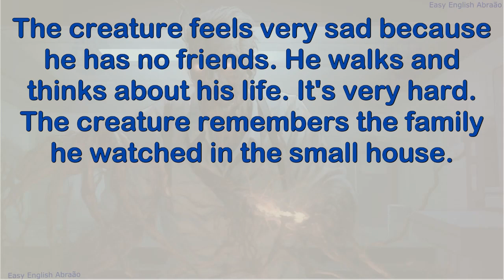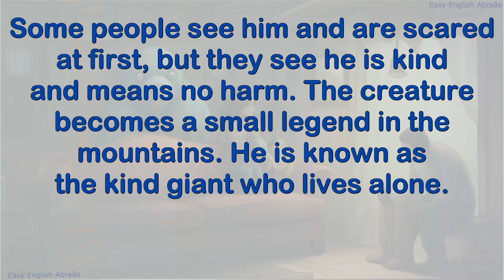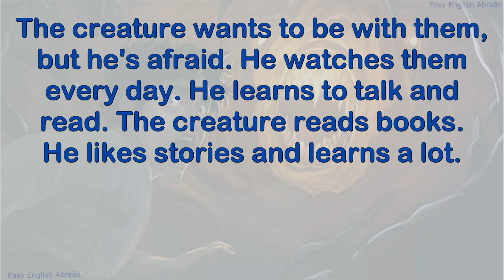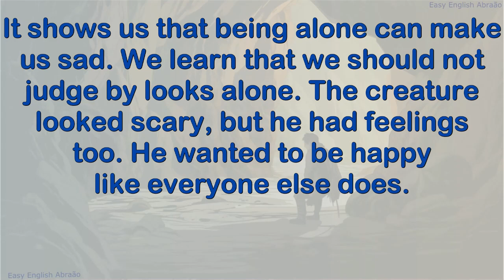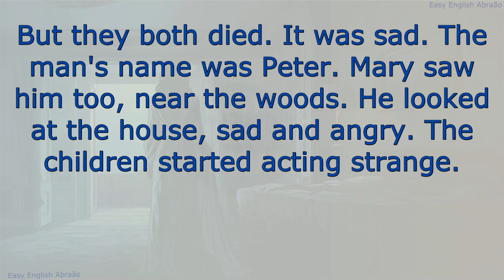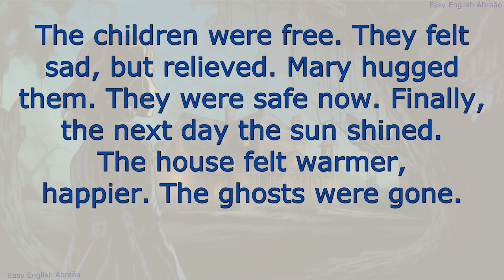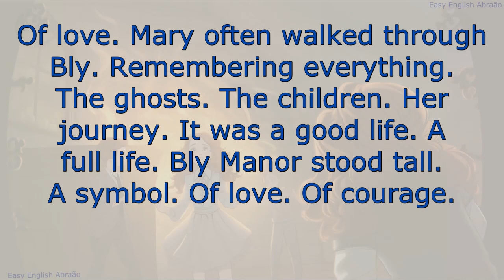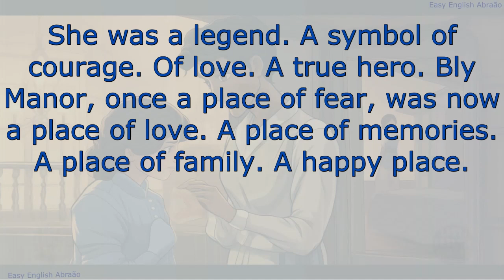Basic English with Simple Stories Start Today